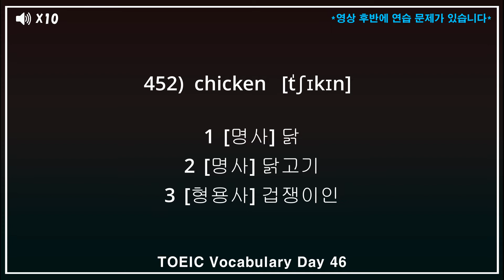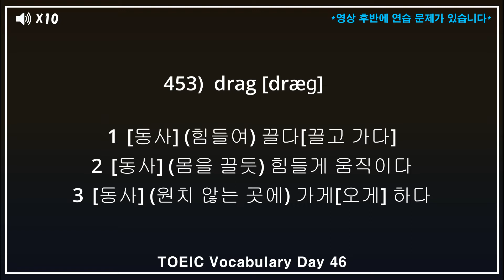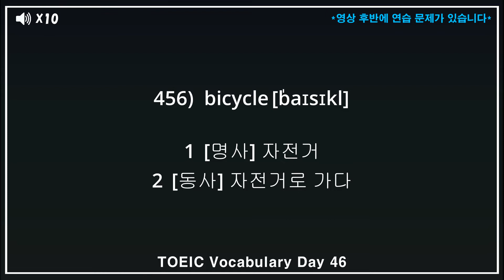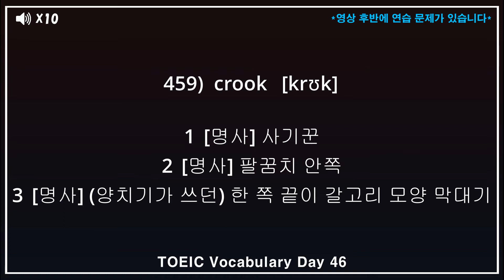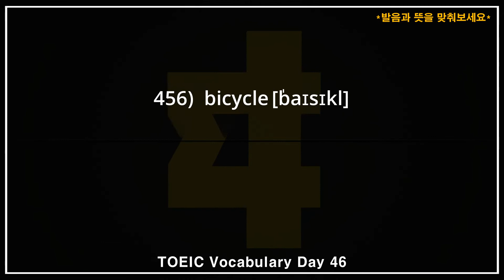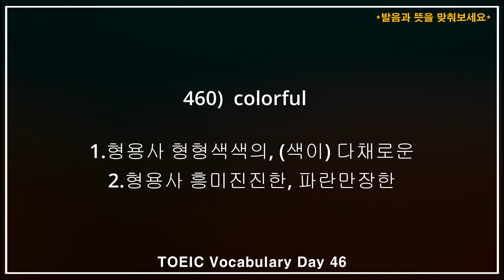토익기출 단어 숙어 완정정복 DAY46